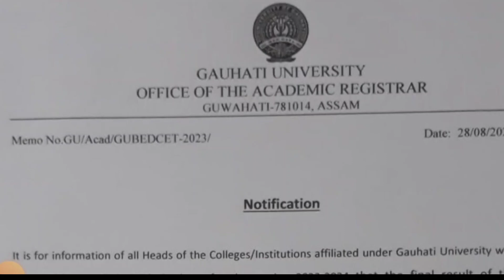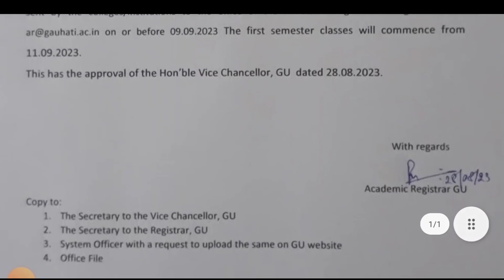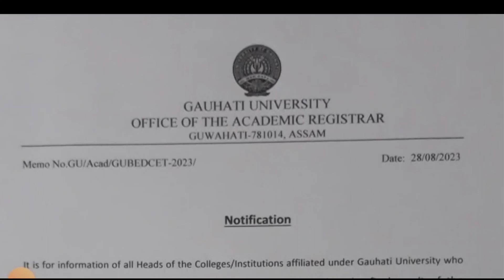Gauhati university b.ed entrance final merit list | GU college admission last date |class date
Gauhati university b.ed entrance final merit list, college admission last date, class date.

Play list

guwahati university b.ed entrance result 2023
gu b.ed entrance admission 2023
Bodoland University Previous Year Question Paper PDF 2023, 2022, 2021, 2019, 2018, 2017
guwahati university b.ed entrance question papers pdf reasoning
gauhati university b.ed entrance book
gu university b.ed entrance exam result 2023
gauhati university bed entrance previous year question paper general knowledge
gu b.ed 1st year question paper 2021 pdf
gu university b.ed entrance book pdf